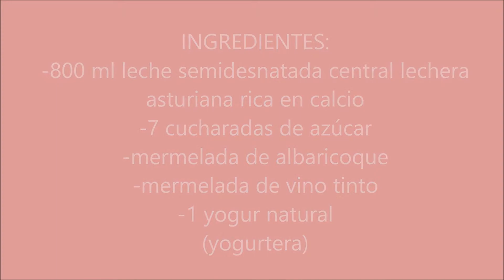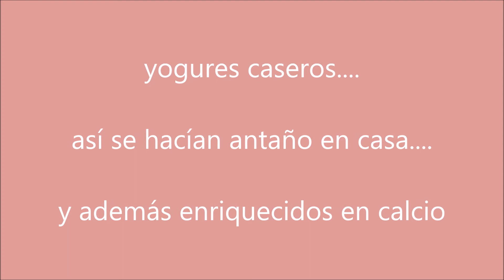yogures calcio y mermeladas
receta sencilla y natural. Unos yogures con un sabor insuperable...que recuerda a los que hacían las abuelas en casa. además con la leche enriquecida en calcio no se les puede pedir más. Tres sabores en una sola tanda para disfrutar cada día con un sabor diferente. Gracias a Central lechera Asturiana por sus productos tan naturales.